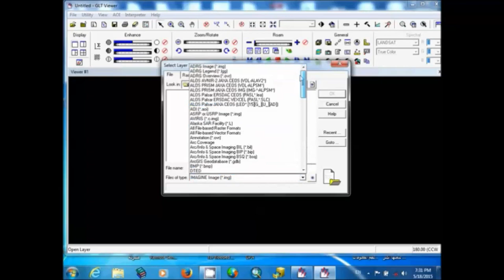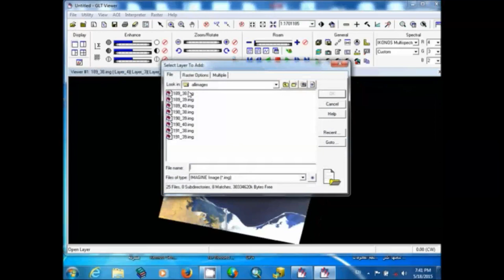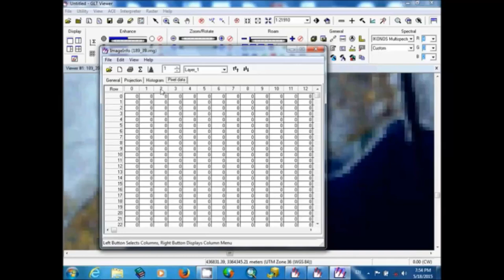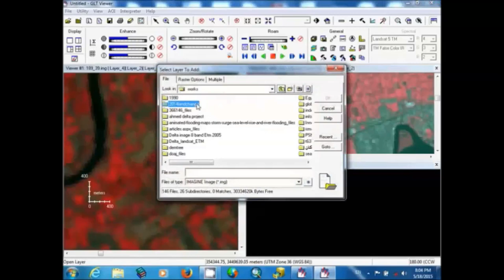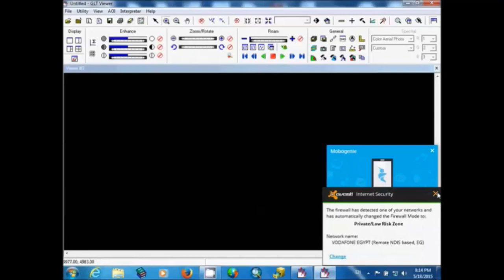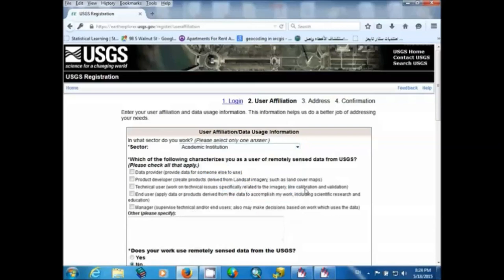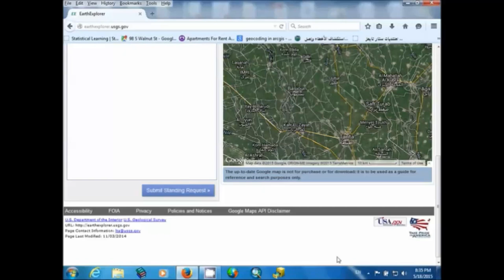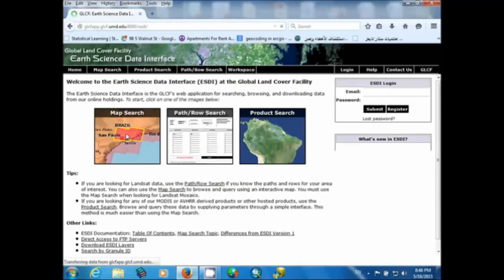Knowing and Learning Erdas images program شرح مبسط لبرنامج الإيرداس إيميجن